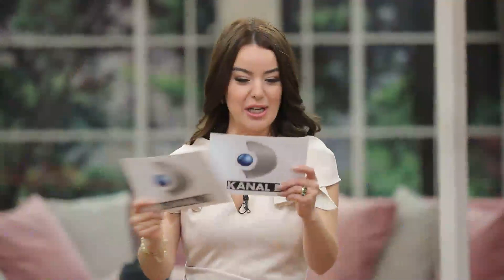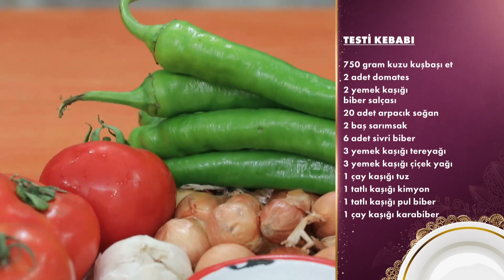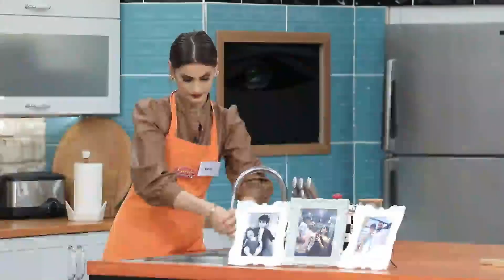Haftanın İlk Menüsü - Gelinim Mutfakta 2 Ocak Pazartesi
Gelinim Mutfakta 1061. Bölüm - Nursel günün yemeğini açıkladı. "Günün Yemeği"

Gelinim Mutfakta'nın 2 Ocak 2023'de yayınlanan 1061. Bölümünde Hatice Karabulut, Zeynep Barlas, Ece Ekinci ve Derya Sude Diktepe "Testi Kebabı" için yarıştılar!